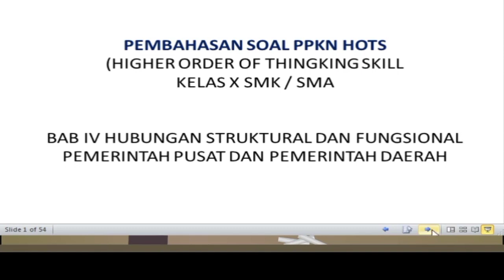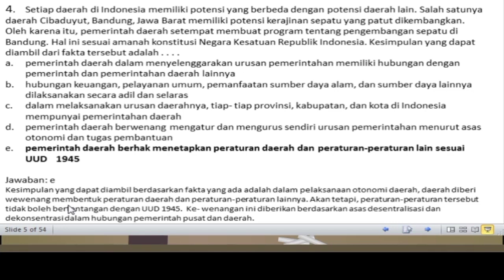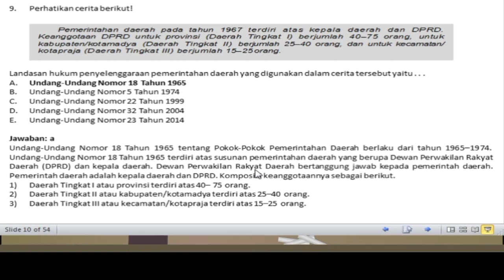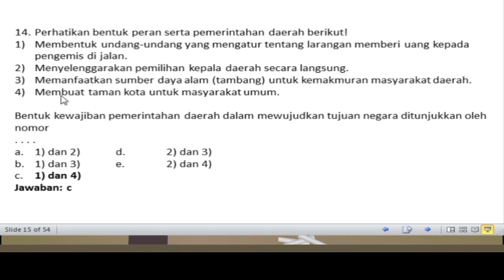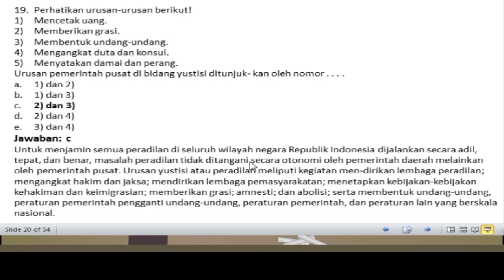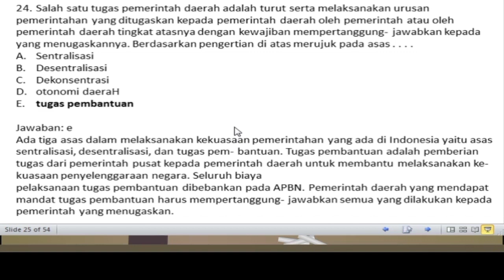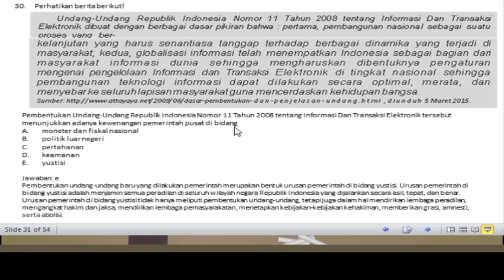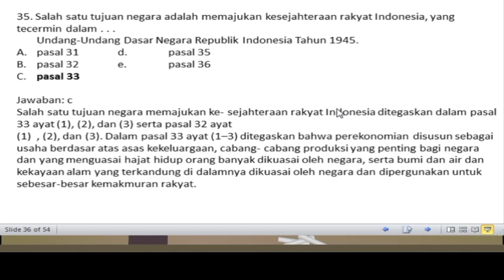SOAL HOTS PPKN KELAS X BAB IV SEMESTER GENAP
Higher Order Thinking Skills atau HOTS adalah jenis soal yang dalam pengerjaanya memerlukan kemampuan analisis yang tinggi. Dalam video ini saya akan membagikan beberapa contoh soal HOTS. Semoga bermanfaat. Soal yang menurut saudara saudari kutang HOTS d skip aj ya.

Jangan Lupa untuk disubscribe, koment dan like